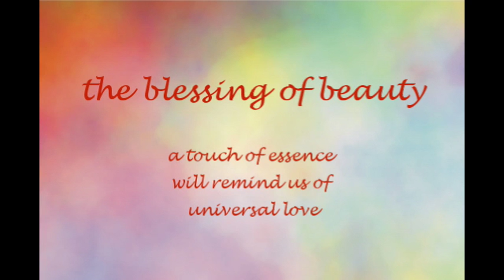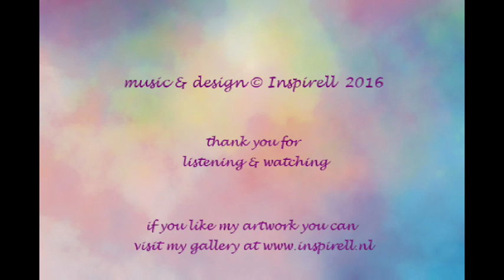echoes of elysium: the blessing of beauty